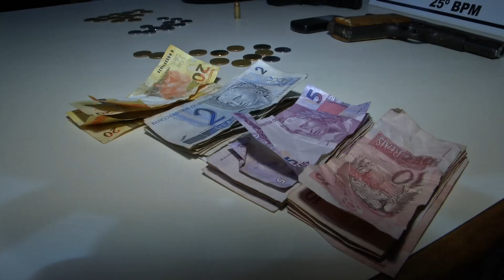TV UP / UP NOTÍCIAS -- Autor de roubo a posto de combustível é preso em Umuarama (07/05/2014)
Matéria exibida no telejornal UP NOTÍCIAS em 07/05/2014. Repórter: Denise Lima e imagens de Tiaraju Becker.